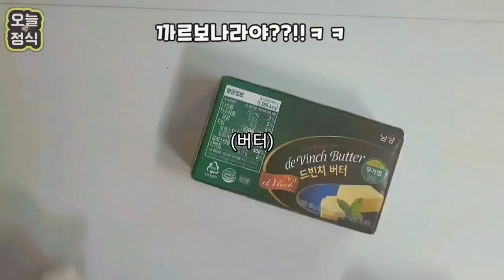국민 절반은 모르는 극강의 겉바속촉!!(초강력접착추천)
우유튀김입니다.
재료
우유, 튀김가루 ,전분가루 ,빵가루 ,계란2개 ,버터 ,설탕
우유750ml , 버터 약간 , 전분가루60g ,설탕90g

연유나 꿀, 케찹에 찍어드시면 더 맛있어요.